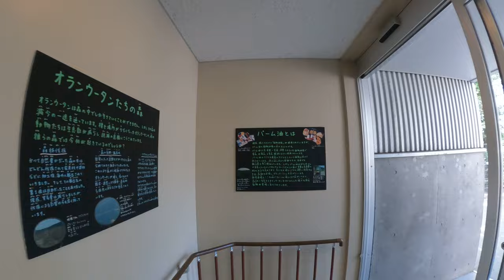VLOG 旭山動物園 旭山側（山の上の入り口）から動物園を歩き始めます サル舎、オラウータン 匠ソフトが今日も行く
いつもお世話になっております。匠ソフト株式会社の高井です。 なかなかお会いできないお客様（匠ソフトの顧客さま）に、お伝えしたいことをVlogでお伝えいたします。もちろん、顧客様限定ではありますが、お会いしたときに詳細など、疑問質問にお答えいたしますので、お申しつけください。

▼旭川木鶏クラブ～　匠ソフトがお世話になっている致知の読後感をシェアする木鶏クラブです。致知の読者は誰でも参加できます。詳しくはホームページからご連絡をお待ちしております。◆知行合一、胆識を育む　静思修養研鑽channel

◆オールオン４インプラントのエルム駅前歯科クリスタル
▼匠ソフト株式会社で承っております・インプラント無料相談はこちらから

▼極インプラント～匠ソフト株式会社プロデュース「インプラント旭川.com」エルム駅前歯科クリスタル紹介サイト